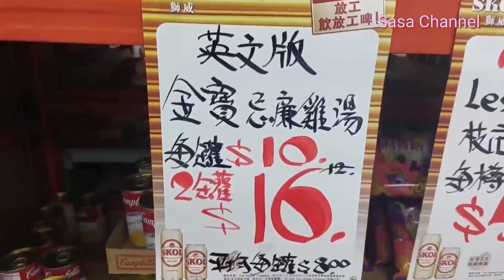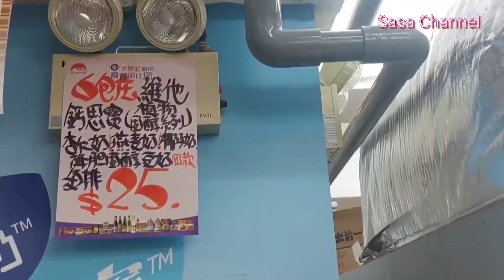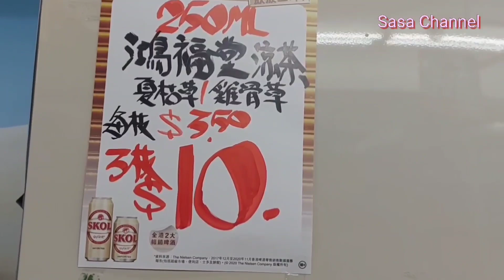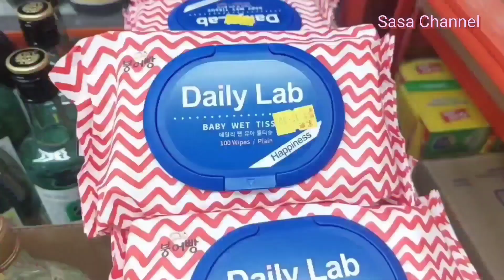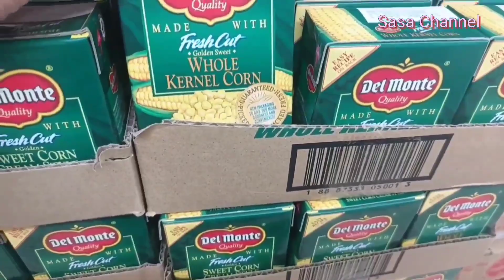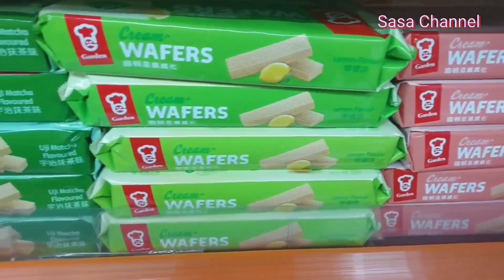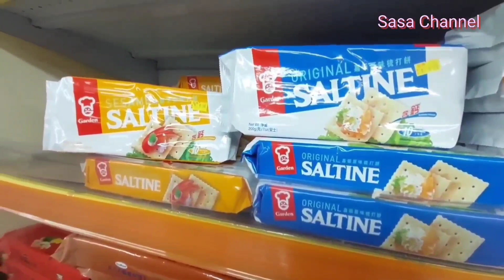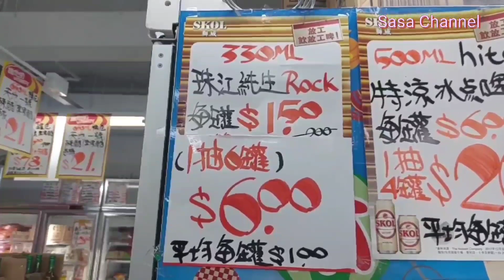同你去睇下 有乜嘢抵買 ➡️家興超市 （Part.2) $1/罐啤酒？🫣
**本片非廣告
純粹分享日常生活
 做個精明消費者**